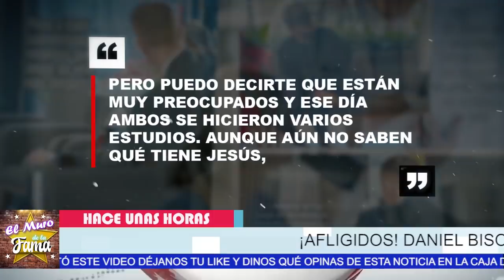⛔🔥 Daniel Bisogno Y Su Pareja 𝗧𝗲𝗺𝗲𝗿𝗼𝘀𝗼𝘀 Por Nueva 𝗘𝗻𝗳𝗲𝗿𝗺𝗲𝗱𝗮𝗱 𝗜𝗻𝗰𝘂𝗿𝗮𝗯𝗹𝗲? ! 😭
se sospecha  V. I.  H.  En ambos , y  Estan En Clínicas Sin Saber que es lo que tienen

 Daniel Bisogno Y Su Pareja , 𝗧𝗲𝗺𝗲𝗿𝗼𝘀𝗼𝘀 , Por Nueva 𝗘𝗻𝗳𝗲𝗿𝗺𝗲𝗱𝗮𝗱 𝗜𝗻𝗰𝘂𝗿𝗮𝗯𝗹𝗲,daniel bisogno esposa, daniel bisogno sale de ventaneando,daniel bisogno twitter, daniel bisogno ventaneando, daniel bisogno instagram, daniel bisogno y andrea escalona, daniel bisogno hija ,daniel bisogno y javier ceriani, daniel bisogno televisa , que paso con daniel bisogno, andrea escalona y daniel bisogno, raquel bigorra y daniel bisogno,  raquel bigorra y daniel bisogno  2021 , fran meric y daniel bisogno, novio de daniel bisogno, el muro de la fama,

elmurodelafama

¡ BIENVENIDOS ‼️

Entertainment
Television program
noticias de espectaculos
espectaculos noticias
noticias de la farandula
tv mexicana
Televisa espectaculos
chismes
escandalo de los famosos 2021
farandula 2021
chisme de farandula
karol tamiko
programa hoy
suelta la sopa
polemica
Ventaneando